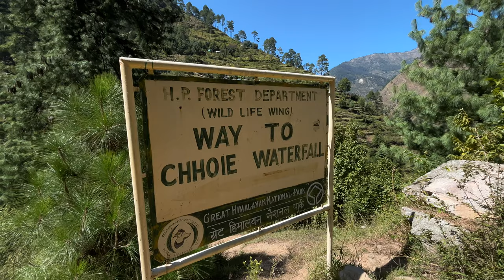Hidden Waterfall in Tirthan Valley| Chhoie Waterfall in Himachal Gushaini Village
Hello Guys we went for three days trip in himachal tirthanvalley This is part 2, we did camping & cooking in jungles of Gushaini Village .